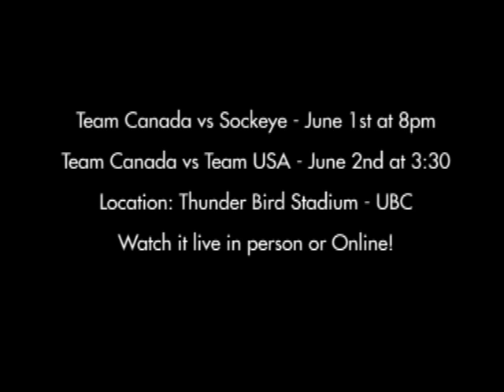WUGC 08 Final - Hassell Catch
Team Canada (Furious) vs Team USA (Sockeye) in the 2008 World Ultimate and Guts Championship final. John Hassell makes an interesting catch then throws the score to Mark Roberts. This time the goal counted.